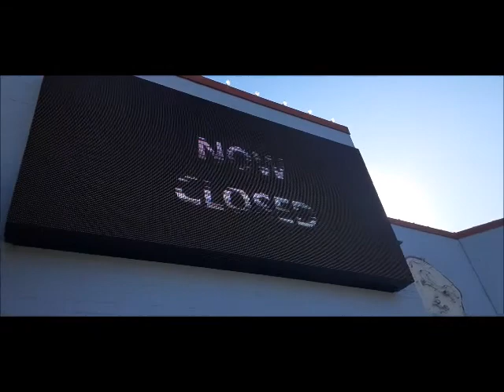Retro memory blog part 1